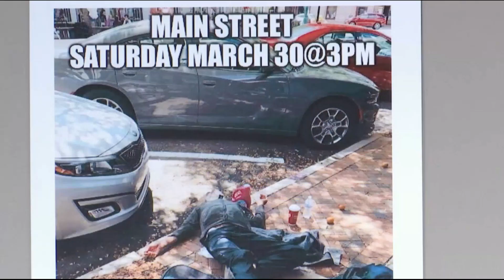Martin Hyde challenges vagrancy enforcement & City Manager suggest it's ok to lay on our streets